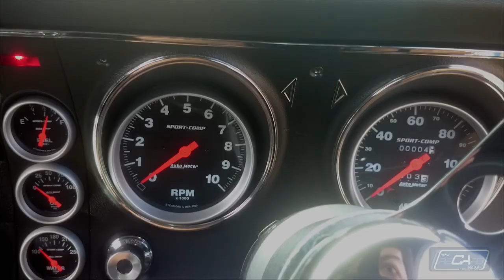Episode 7- How to Install a Weber to a Subaru Brumby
In this episode, we show you how to install one of our Weber Conversion Kits to a Subaru Brumby, and the modifications you need to do to fit the Weber on.